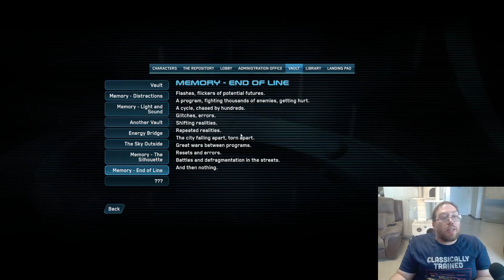A Strange Twist | Tron Identity | Radical Computer Solutions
Welcome to Tron Identity. In this video. In this video we get to the bottom of why the explosion happened.

About Tom

Tom is the voice you hear when you call us here at Radical Computer Solutions He’s our office manager and our oldest school gamer, cutting his teeth on an Apple IIe and the Apple IIGS

About Radical Computer Solutions

Radical Computer Solutions is a small tech company located in the heart of Manchester, NH. We specialize in tech repair, computer builds, data recovery, and web development and  was founded on the principal that each one of our clients; individuals, businesses, gamers, or content creators all deserve a computer that suits their needs.